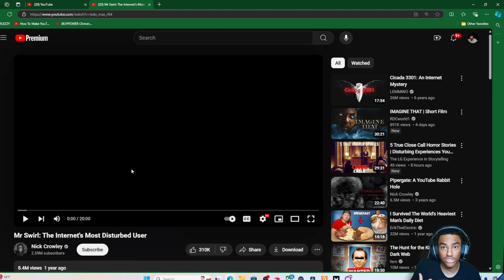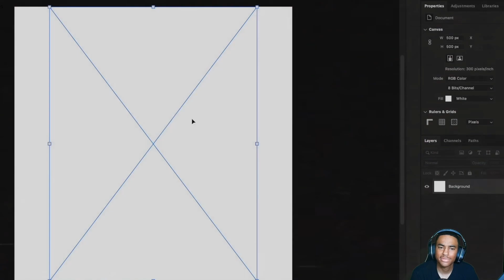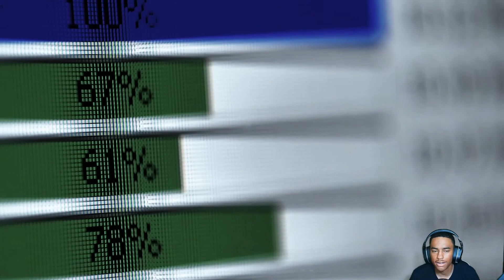Mr Swirl: The Internet's Most Disturbed User | Reaction